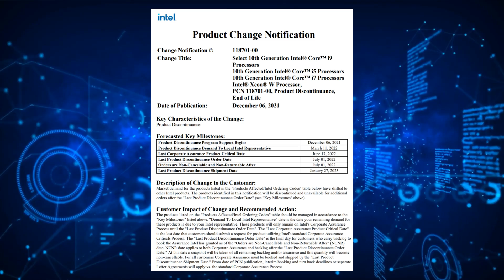Intel discontinues 14nm & 10th Gen Core mobile processors, This May Be The End of Comet Lake CPUs?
Intel has officially started the EOL or End of Life plan for the higher-end mobile 14nm Gen Core CPUs, Which just so happen to be the remainder of the Comet Lake Series!